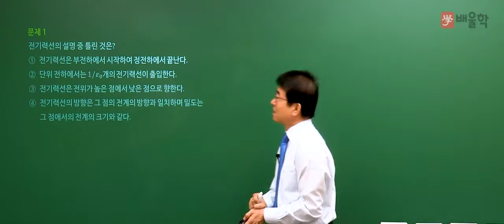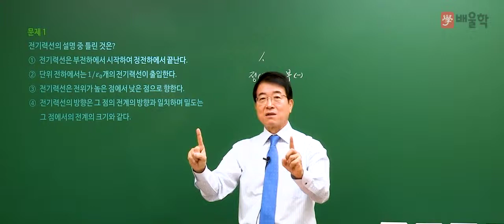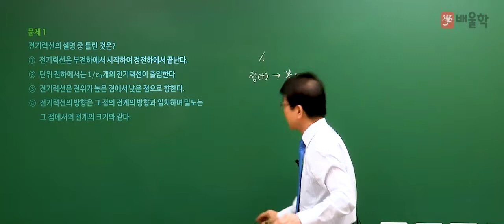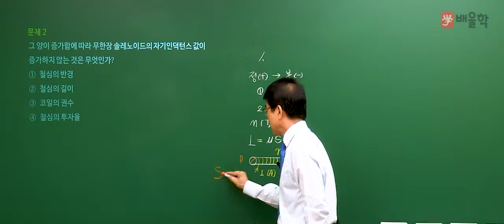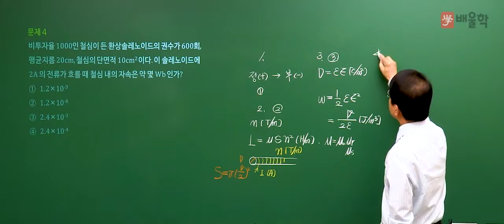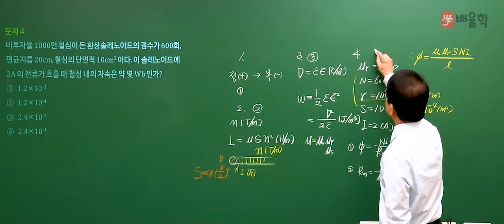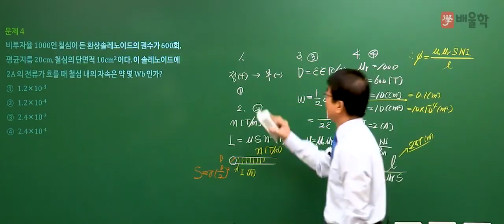[전기기사] 2018년 3회 필기 기출풀이 / 1과목. 전기자기학 문제1~4 -강장규 교수님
2018년 전기기사 제 3회 필기 기출 문제